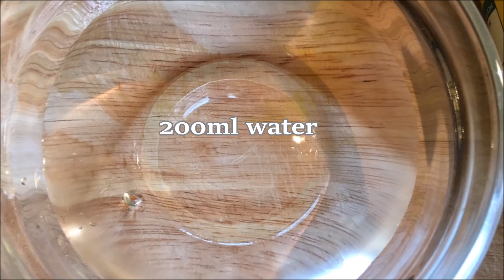How to Make Patishapta Pitha (পাটিসাপটা পিঠার ) | RAMADAN RECIPE | Desserts | Jenny Cooks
This is a classic Bangladeshi dessert; it's easy to make and great for occasions with the family.